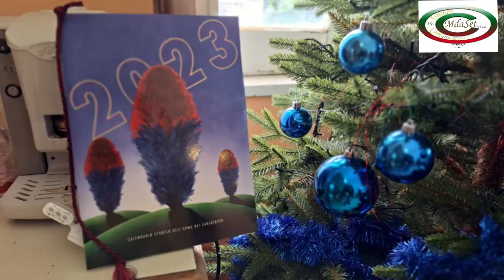Associazione Nazionale Carabinieri -Sorrento/Sant'Agnello-Auguri natalizio 26/12/ 2022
Sant'Agnello,16/12/2022 nella sede dell'Associazione Nazionale Carabinieri  Scambi di auguri Natalizi.
Il Sindaco di Sant'Agnello  Piergiorgio Sagristani
Presente il comandante della Compagnia  CC di Sorrento Mag.
Il comandate della Stazione CC di Sorrento  Mar.